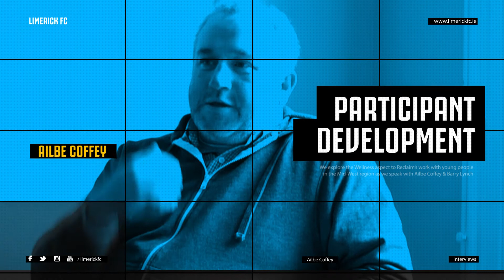RECLAIM: Football & Community Pt.3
Part 3 of our Football and the Community series where we speak with Ailbe Coffey of the Wellness Circle and examine how they, through their ongoing work with Reclaim, improve the lives of young people in the Mid-West.